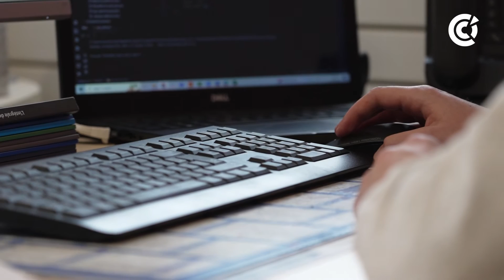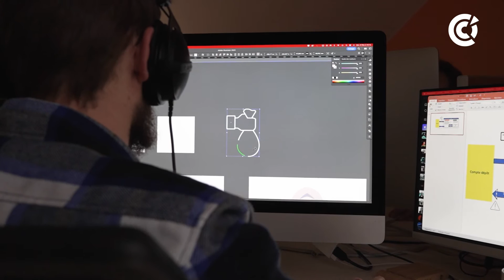Témoignage d'entreprise ICEDAP : réseau PLATO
Écoutez le témoignage de l'entreprise Icédap (Formation à distance, dispositif digital learning).
Son dirigeant Renaud LEMAIRE vous explique pourquoi il a adhéré à Plato.